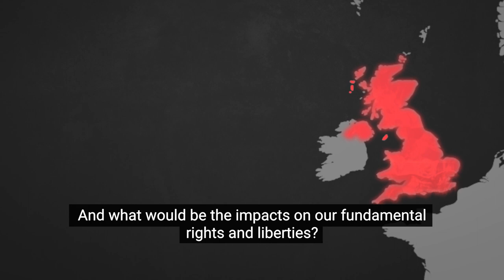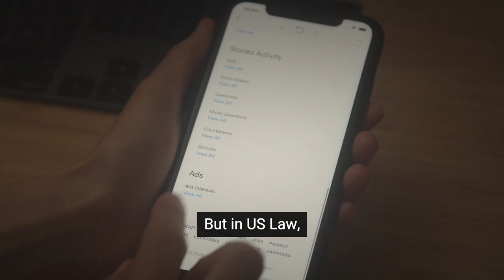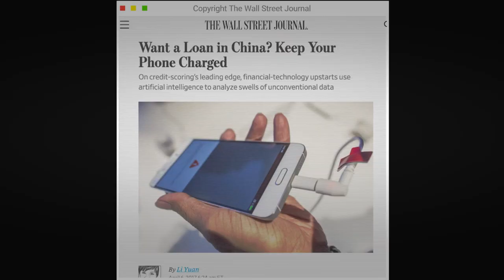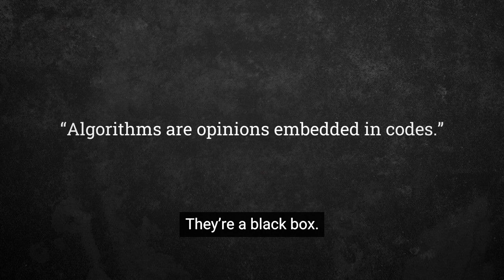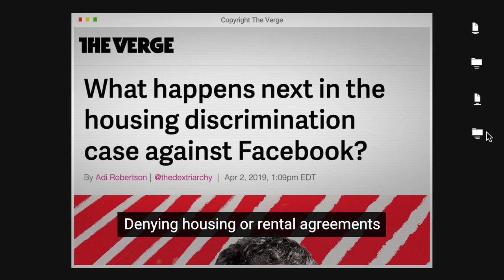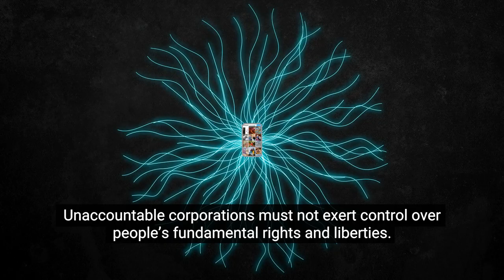UK-US trade deal threatens your privacy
Your privacy must not become a bargaining chip.

British privacy laws ensure that you control your personal data and are protected from privacy violations. But this could come to an end in 2021 if politicians agree to throw away our privacy standards as part of a trade agreement with the US.

The wrong trade deal could see your data ending up in the hands of dodgy companies, and there will be little to protect you legally.

The US is a data wild west. Unfettered trade could mean accepting US companies using your data under US law.

Without proper legal safeguards, your data can be bought and sold across borders. Faceless data brokers will buy and sell your data and you won’t have any control over it. Everything from your shopping, financial and spending habits to something as intimate as your genetic data could be available to the highest bidders.

Here’s where it even gets worse. In the UK, it would be unlawful for companies to handle stolen health and genetics data. But not in the US. Whilst in the UK, the companies are responsible to ensure personal data is secure and held accountable for any security breaches, this is not the case in the US.

Our privacy must not become a bargaining chip in trade negotiations. Unaccountable corporations must not exert control over our fundamental rights and liberties.

Parliament must not lose its ability to protect our rights. We have to stop this data power grab. Our rights and liberties must not be sold to the highest bidder.

Your voice can make all the difference.

Take action now by signing the petition to protect our privacy rights.